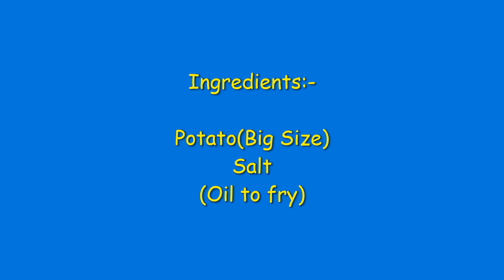Urulai Kizhangu Vaththal / Sathya Bama's Kitchen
Urulai Chips unga vettula ippadi senju asathungal !